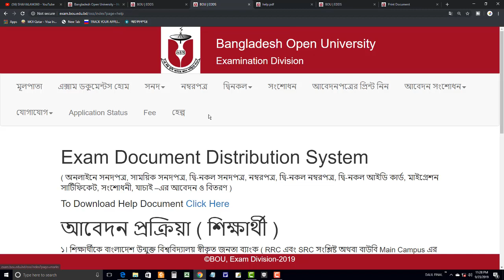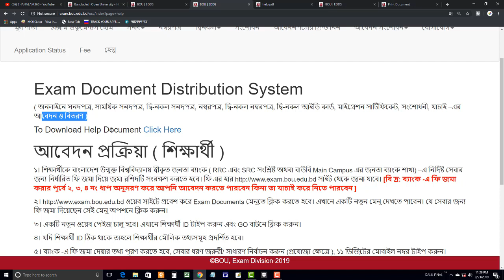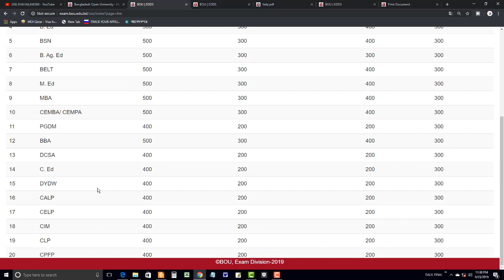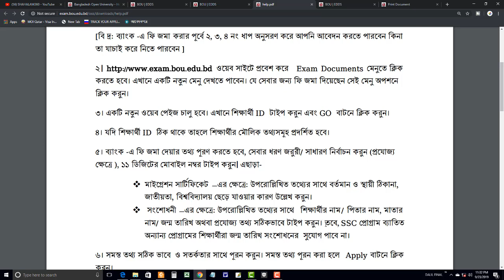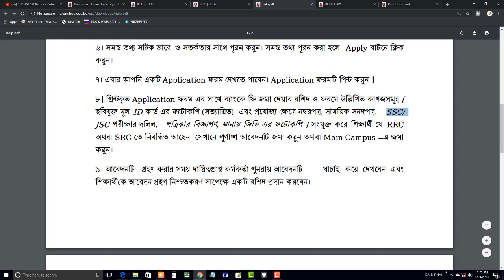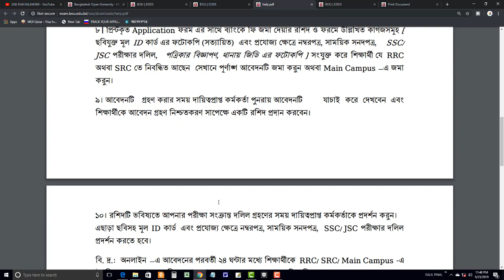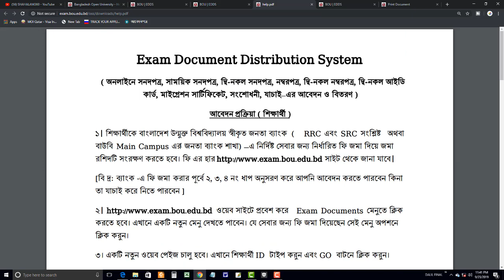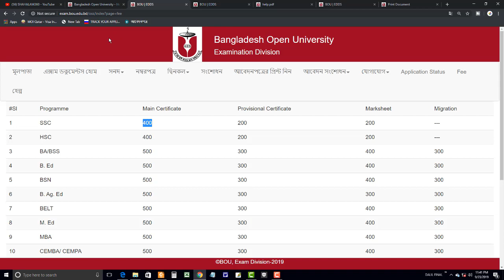বাউবি সার্টিফিকেট সংশোধন